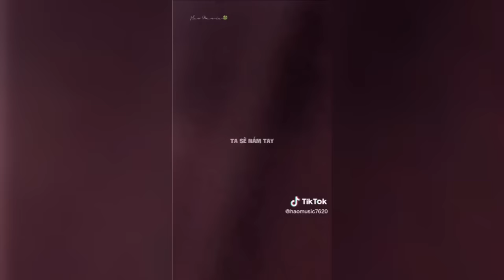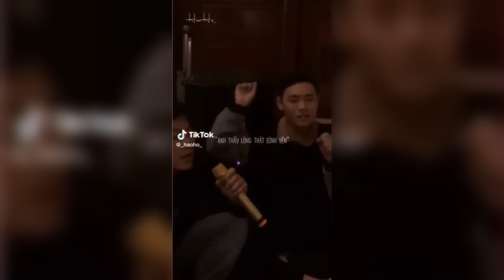Tổng hợp những bản Cover Hay Nhất trên TikTok #13 | MaayGZ Official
Đây là video tổng hợp nên mình không sở hữu bản quyền bất kỳ hình ảnh hoặc âm thanh nào!
Mọi thắc mắc, đóng góp hoặc khiếu nại về bản quyền xin vui lòng để lại comment bên dưới, mình sẽ cố gắn xử lý vấn đề nhanh nhất có thể trên tinh thần hợp tác và tôn trọng. Xin cảm ơn, chúc các bạn có một ngày tốt lành ❤️!